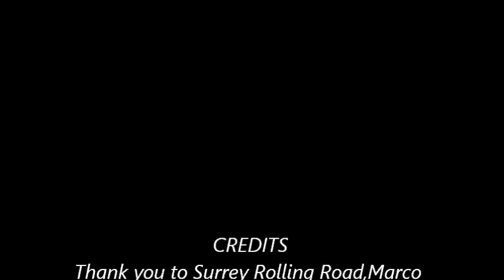Oldone Racing RX7 FD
Oldone Racing presents Scott Braker Rx7 FD 1/2 Bridge at Surrey Rolling Road,August 2012.